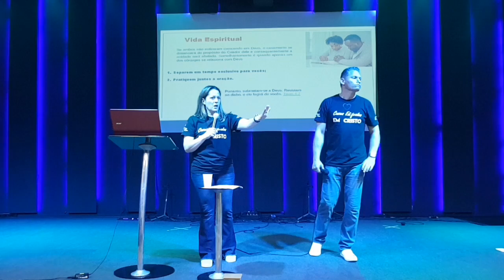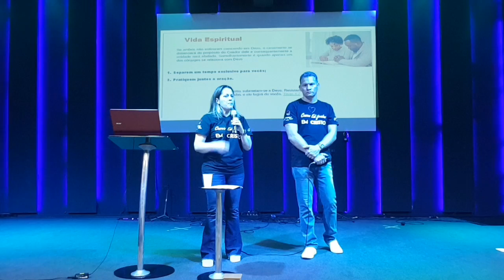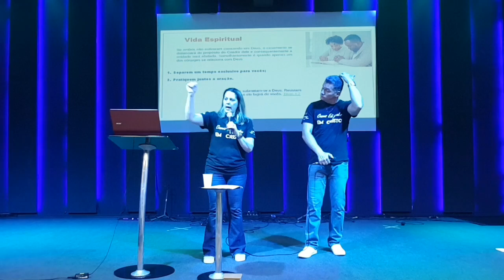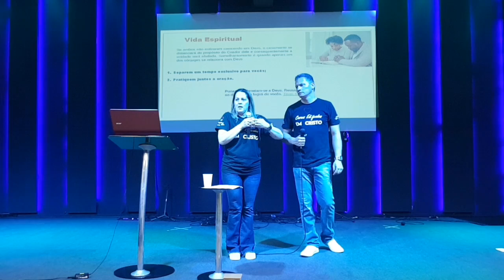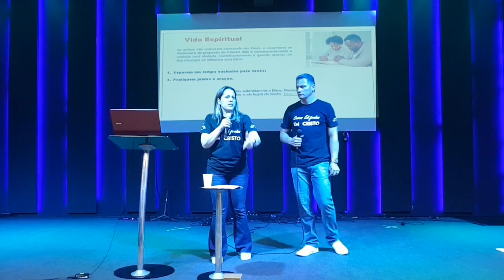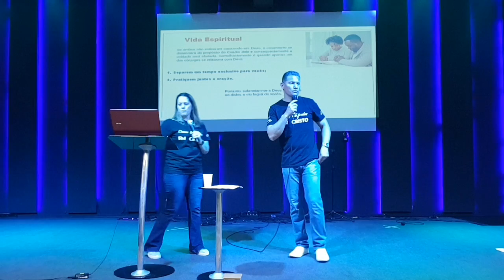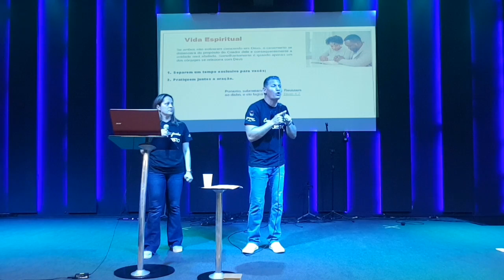Discernimento Espiritual no Casamento Palestra Casal e Familia Pr.Leo e Pra.Lau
Voce ja viveu o conteudo deste video ? como esta a santidade em seu casamento ?

Twitter:  leo e lau casais edificados em cristo